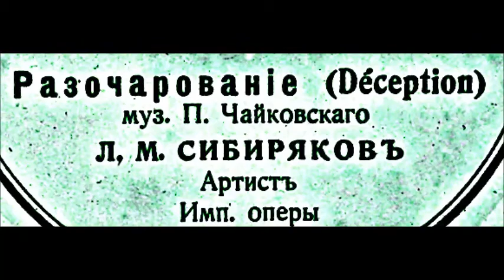Чайковский Коллен Разочарование Лев Сибиряков